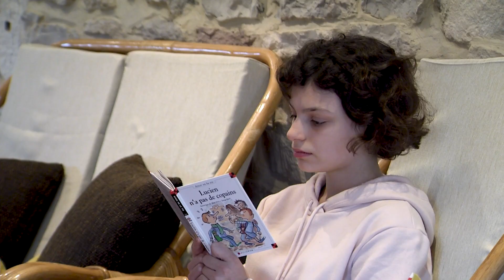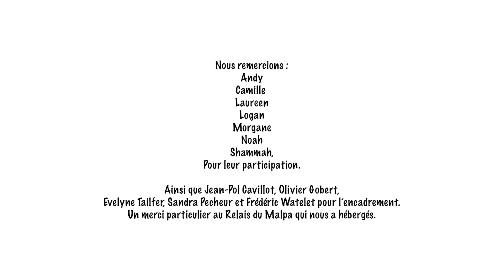Un pas pour ma planète - Economisons l'électricité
Que pensent les jeunes de la planète et de la protection des ressources naturelles?
La Province de Luxembourg, via l’AMO Adomicile d’Arlon, encadre un groupe d’enfants de 6 à 12 ans les mercredis après-midi. Pendant deux ans, la question de l’environnement a été abordée.
Malgré leur jeune âge, les jeunes sont conscients de la crise énergétique que nous traversons et sensibles à une consommation responsable des ressources. Au travers de capsules vidéo, nous avons recueilli le message qu’ils souhaitent partager.
Découvrirez 11 vidéos dans lesquelles nos jeunes acteurs vous racontent leur manière de mieux consommer l’eau, l’électricité et les ressources de la terre. Ils nous emmènent dans un conte pour nous faire réfléchir et nous questionnent sur nos habitudes d’adulte.